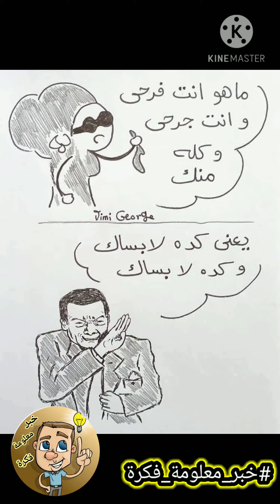اضحك مع ام كلثوم و بيومي فؤاد 😂 مسخرة 🤭😂😂 مش هتوقف ضحك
اضحك مع ام كلثوم و بيومي فؤاد 😂
مسخرة 🤭😂😂 مش هتبطل ضحك